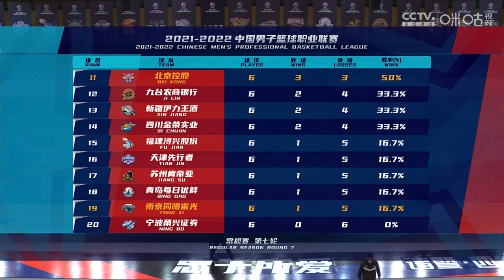CBA 21/22 Nanjing Monkey Kings vs Beijing Royal Fighters 30/10/2021 (VO) 10月30日CBA【全场回放】同曦vs北控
10月30日CBA【全场回放】同曦vs北控
CBA 21/22 Liga Regular Jornada 7 30/10/2021
Nanjing Monkey Kings vs Beijing Royal Fighters